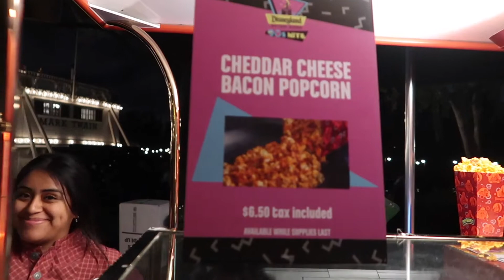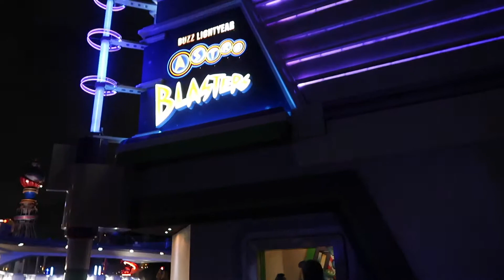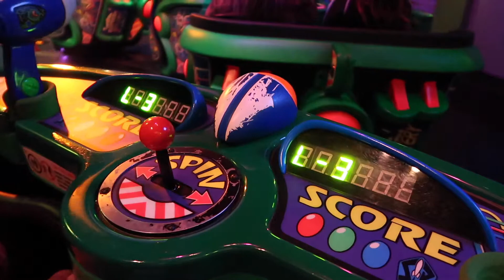Popcorn, Teacups, & Blasters? - 90's Nite @ Disneyland - 07 March 2019, pt 3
We finish our 90's Nite with some of the best popcorn ever! Then we join a mad tea party before racing off to save the galaxy! On the way out we take one last look at 90's Main Street USA!

Check us out on Twitter @LLagniappes